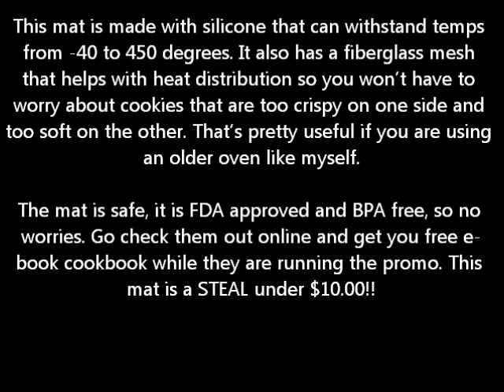My Silicone Baking Mat Review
This was my first time using a silicone baking mat and let me tell you why it certainly won’t be my last.

First I couldn’t believe how easy it was to set up and clean up! You simply lay it on a baking pan and that’s it…. once the cookies are baked you wipe it down and put it away. Done…. Save waste, save time, and save money. I am so sick of burning my baking pans and using parchment paper. It adds up in cost and waste in our landfills. I have been adapting to a go green lifestyle and this baking mat fits right in. You can reuse this baby up to 2,000 times. It’s good for about 10 years!

The other thing I adore about this mat is the circles that show you where to place cookies. The kids loved this! And so did I!  It kept our chocolate chip cookies from touching. It also helped us when we rolled a dough ball that was a little too big!

This mat is made with silicone that can withstand temps from -40 to 450 degrees. It also has a fiberglass mesh that helps with heat distribution so you won’t have to worry about cookies that are too crispy on one side and too soft on the other. That’s pretty useful if you are using an older oven like myself.

The mat is safe, it is FDA approved and BPA free, so no worries. This mat is a STEAL under $10.00!!! GO HERE TO GET YOURS!